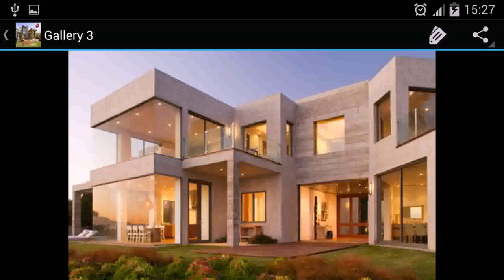Modern House Of The Philippines - Gif Maker DaddyGif.com (see description)